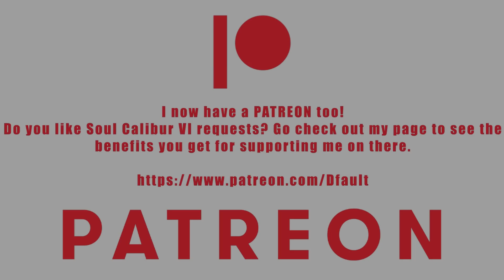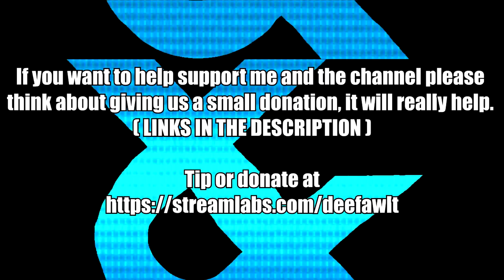CURE LA MER from TROPICAL ROUGE PRECURE in Soulcalibur VI - VIEWER REQUEST